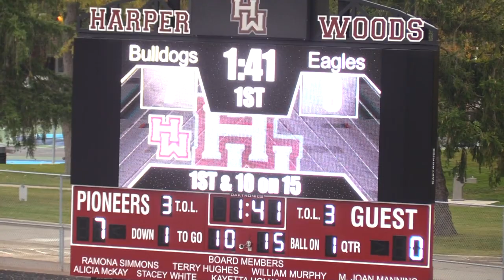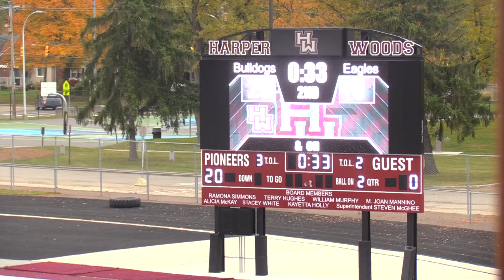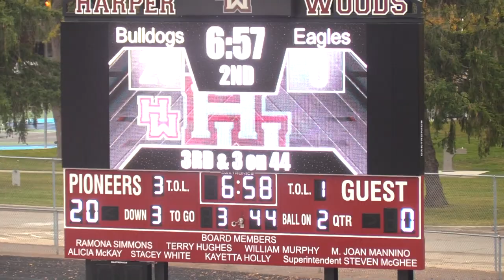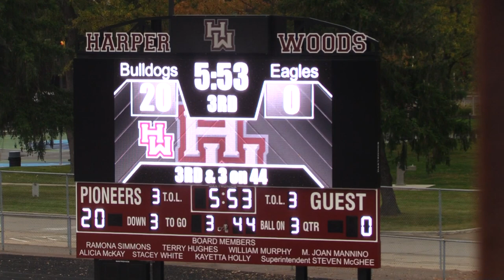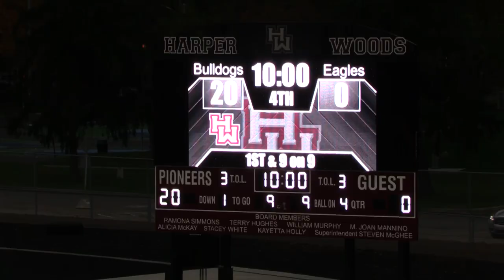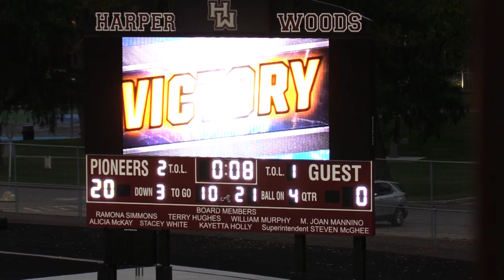Triumph Bulldogs vs Chandler Park Academy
Harper Woods Triumph Bulldogs defeat CPA Eagles 20-0